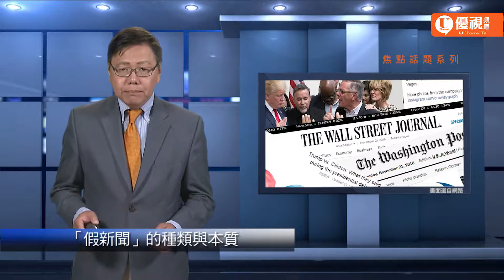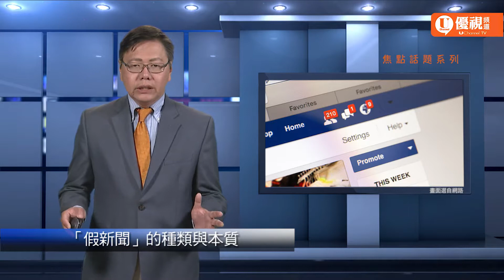20180721優視焦點話題 -「假新聞」的種類與本質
「假新聞」可以說是當前全世界政壇與新聞界最熱門的關鍵詞之一。自從川普參選美國總統以來，這個詞就一再出現在媒體報導當中，但其實假新聞的範疇很廣、種類各有不同，影響的也絕對不只是政治人物而已。今天的節目就讓我們來談談所謂「假新聞」的種類跟本質。